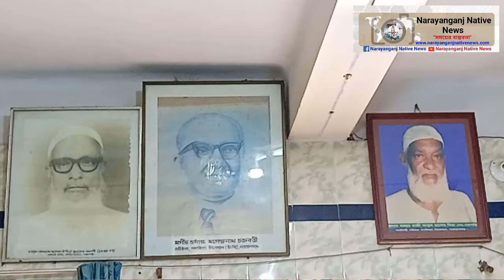গনবিদ্যা নিকেতন উচ্চ বিদ্যালয়, নারায়ণগঞ্জ এর প্রধান শিক্ষক স্কুলের শিক্ষা ও উন্নয়ণ সম্পর্কে জানালেন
গনবিদ্যা নিকেতন উচ্চ বিদ্যালয়, নারায়ণগঞ্জ এর প্রধান শিক্ষক স্কুলের শিক্ষা ব্যবস্থা ও স্কুল এর সার্বিক উন্নয়ণ সম্পর্কে যা জানালেন তার বক্তব্যে